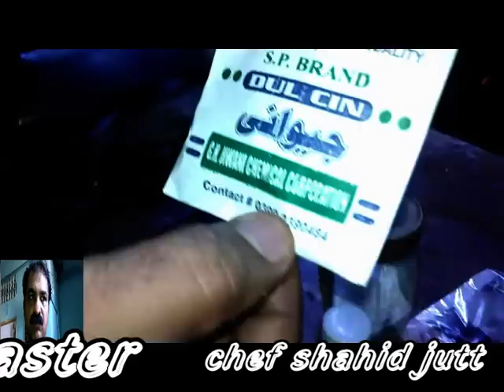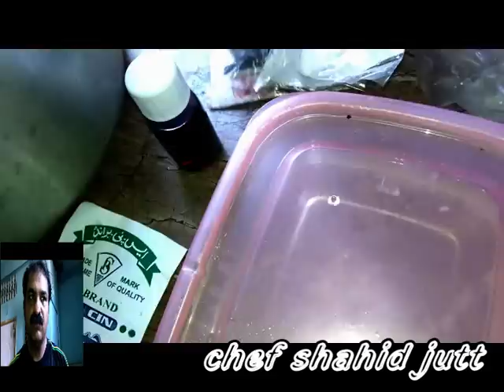Taskeen Rooh laal Sharbat by king chef shahid jutt